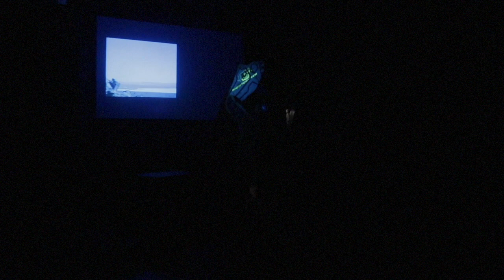Get Away From Her You B*tch - Aliens Power Loader Scene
Ellen Ripley takes on the Alien Queen, delivering her signature line in the power loader scene: Get Away from her, You B*tch! But in this version of Aliens, we understand just how problematic the b-word can be.

Written by Ethan Stanislawski
Starring Ck Kimball, Grant Cohen, Dane Bowling, Vanessa Gritton and Samantha Gurewitz